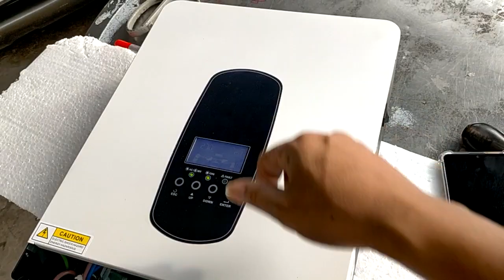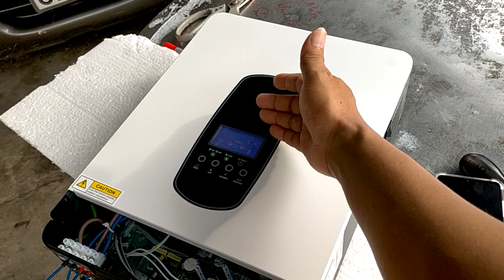POWER 3,2kw làm hệ độc lập chưa đến 10tr, rất hợp lí cho ae dùng hệ gia đình, zalo 0948932417.